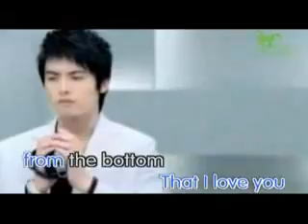馬天宇 - 該死的溫柔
Beauty that deserve to die for